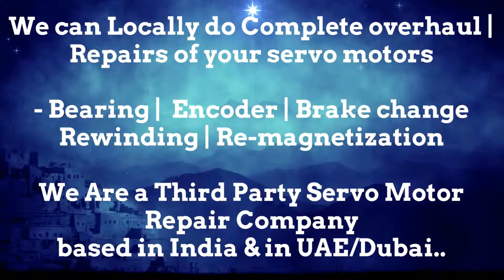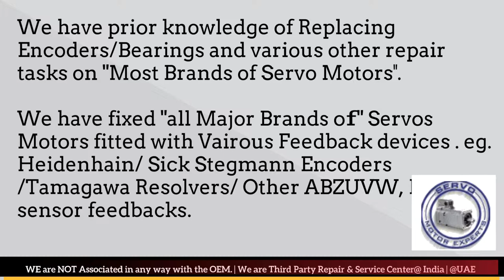SIG Positec Repair Dubai Servo Motor Encoder Resolver Heidenhain UAE Kuwait Bahrain Oman Saudi